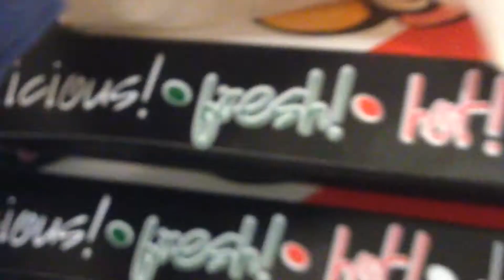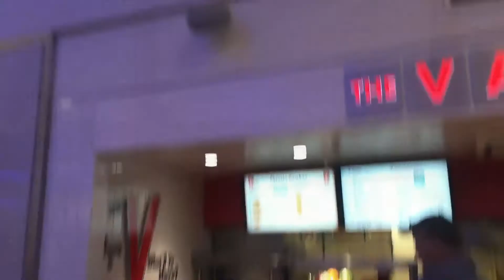Walt Disney World May 2015 Day 6 The Voyage Home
Today we are travel home from Walt Disney World. We never expected we would be eating lunch and dinner at the airport.